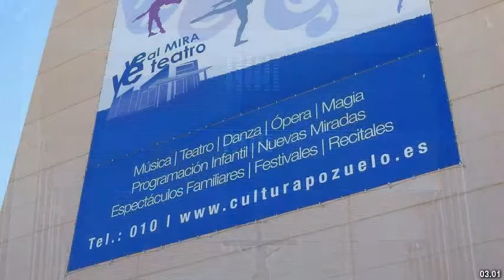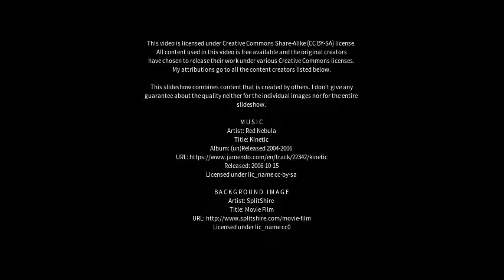Best places to visit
Best places to visit - Pozuelo de Alarcón (Spain) Best places to visit - Slideshows from all over the world - City trips, nature pictures, etc.